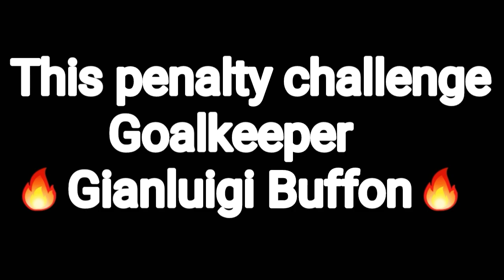Kylian Mbappe vs Antoine Griezmann top penalty challenge | Dream League Soccer | DREAM GAMEplay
Others video -